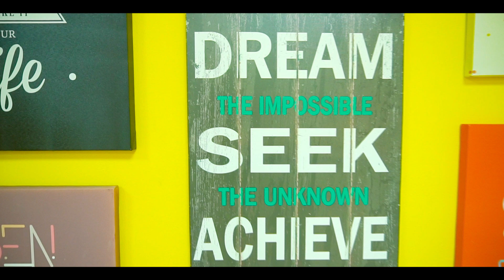Best Bollywood Dance Workout By Yellow LAB Fitness - HARSHINI SUKUMARAN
Best Bollywood Dance Workout By  Yellow LAB Fitness